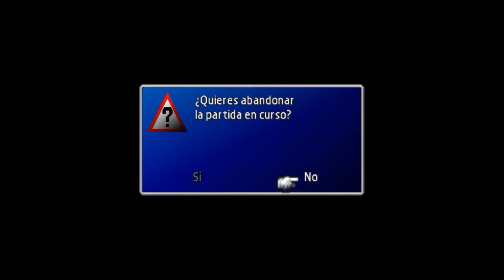Final Fantasy VII PS4 - Part 23 - Perfect Game + All trophies (ESP) - Duping Alexander & Added Cut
Parte 23:

- En este vídeo vamos a duplicar las materias Alejandro y Corte Añadido. Para el 100% necesitamos duplicar DOS VECES cada materia, manteniendo la fuente activa, es decir, sin coger las materias definitivamente para que se puedan seguir duplicando si hiciera falta. El truco está en dar los pasos necesarios para que Cloud colapse de frío, y que lo haga justo cuando va a coger la materia. Entonces, SIN CONFIRMAR la ventanilla ni tocar nada, apareceremos en la cabaña de Holzoff con la materia en nuestro inventario y aún disponible para coger.

- Para duplicar ALEJANDRO, Los pasos que hay que dar son exactamente estos:

1. Haz que Cloud se desmaye en cualquier sitio del glaciar.
  2. Directamente sal de la cabaña por el sitio más rápido y vuelve a entrar, todo corriendo.
  3. Corre a la DERECHA hasta el punto de guardado. Guarda y carga la partida.
  4. En la cabaña, corre a la IZQUIERDA (Cloud correrá arriba) hasta que se pare. Entonces corre ABAJO y saldrás de la cabaña.
  5. Fuera de la cabaña, corre mientras pulsas R1+ABAJO.
  6. En el campo de nieve no importa cómo corras siempre y cuando salgas por la salida derecha.
  7. Cuando salgas del campo de nieve, CAMINA a la DERECHA hasta salir de la pantalla y repite esto mismo en las dos siguientes.
  8. En la próxima pantalla CAMINA a la DERECHA hasta que Cloud se pare, y luego CAMINA pulsando L1 + DERECHA para entrar en la cueva.
  9. Dentro, CAMINA hacia ABAJO hasta que Cloud se pare, y luego CAMINA pulsando L1+ABAJO hasta que Cloud se vuelva a parar.
Desde aqui, CAMINA hacia ARRIBA hasta que Cloud se pare.
 10. En este punto, tendrás que CAMINAR ABAJO hasta que Cloud se pare y luego CAMINAR ARRIBA hasta que se vuelva a parar, y repetir esto un total de diez veces. Cloud debería de terminar mirando hacia la pared.
 11. El último paso consiste en CAMINAR ABAJO hasta que Cloud se pare y, mientras pulsamos el boton, pulsar al mismo tiempo L1+X (o O, el botón que tengamos asignado para confirmar)
Esto debe hacer que Cloud recoga la materia y se colapse al mismo tiempo. NO DEBEMOS CONFIRMAR LA PANTALLA DE TEXTO, DEBE QUEDAR ABIERTA. Si no lo hemos conseguido, habrá que reiniciar y repetirlo hasta lograrlo. Tenemos que hacer la duplicación DOS VECES, pero podemos hacerlo más tarde.

- Para duplicar CORTE AÑADIDO, los pasos son los siguientes:

1. Haz que Cloud se desmaye.
  2. Sal de la cabaña por el camino más corto y vuelve a entrar, todo corriendo.
  3. Corre a la DERECHA y guarda la partida. Reinicia el juego.
  4. En la cabaña, CORRE ARRIBA.
  5. En esta habitación, sal corriendo pulsando L1+IZQUIERDA.
  6. Sal de la cabina pulsando L1+IZQUIERDA y corriendo.
  7. Fuera de la cabaña, sal de la pantalla CAMINANDO pulsando L1+IZQUIERDA.
  8. En el campo de nieve sal por la salida derecha sin importar los pasos que des.
  9. Al alcanzar la siguiente pantalla, CAMINA a la DERECHA y repite lo mismo en las dos siguientes.
 10. En la siguiente pantalla CAMINA pulsando R1+DERECHA hasta salir.
 11. A las dos siguientes pantallas hay que CAMINAR pulsando R1+ABAJO.
 12. En la intersección CAMINA ARRIBA.
 13. En la siguiente pantalla CAMINA a la IZQUIERDA.
 14. En esta pantalla CORRE pulsando L1+ARRIBA hasta que CLous se pare, y pulsa L1+ABAJO para salir de nuevo.
 15. En la pantalla previa vuelve a CORRER pulsando L1+ARRIBA
 16. Ahora, corre pulsando L1+ARRIBA.
 17. En este punto, pulsa IZQUIERDA+X para coger la materia al mismo tiempo que Cloud se desmaya.

Trofeos obtenidos: No

Part 23:

. We can get infinite Elixirs as long as we exit the screen with the confirmation window still open, as we can see in the video.

- We can steal the useful 'Circlet' from snow.

- If we want a truly perfect game, we MUST NOT get neither the ALEXANDER or ADDED CUT materia. We'll dupe them in the next video.

Trophies obtained: No.

For further information, I highly suggest you to read the AbsoluteSteve FFVII Walktrough (search in google); this video Walktrough wouldn't be possible without the tactics, information and advices given in what's possibly the greatest FFVII guide ever.